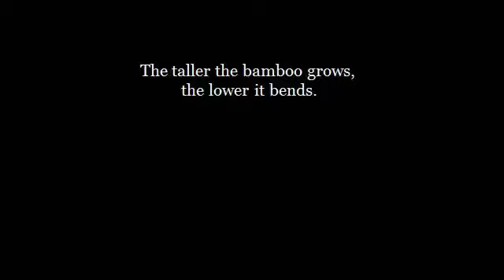Bamboo Sea - Sound of Invisible Waters by Deuter